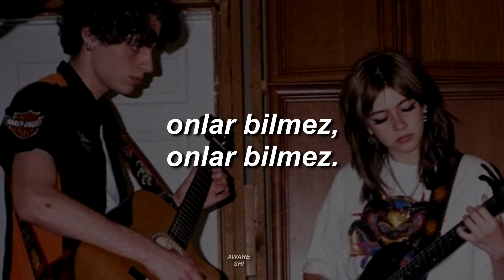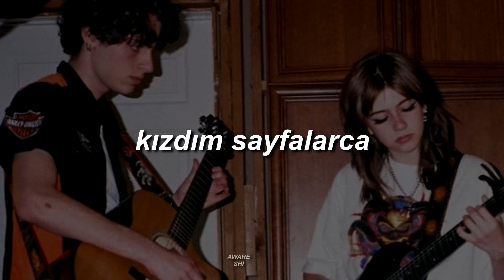mor ve ötesi - küçük sevgilim (sözleri)